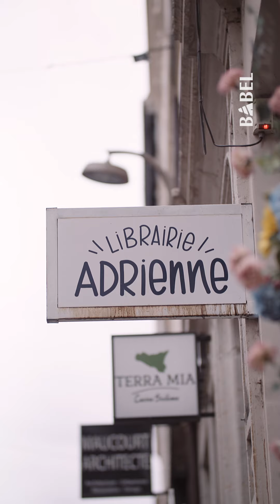Morgane, de la librairie Adrienne (Lyon) | **La Maison des tocards** de Mick Herron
"C'est un livre avec plein de suspense, barré juste ce qu'il faut, et qu'on ne peut pas lâcher. Il est vraiment super."
– Morgane, de la librairie Adrienne (Lyon), à propos de *La Maison des tocards* de Mick Herron.